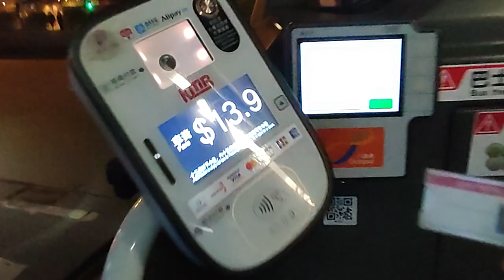Naik bis umum dihongkong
Naik bis umum dihongkong dari Jordan yau mati